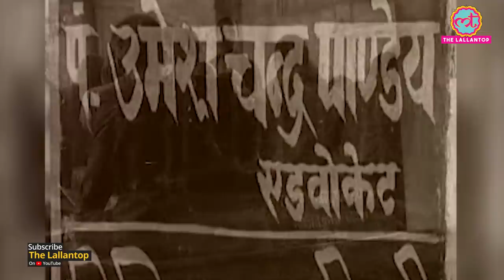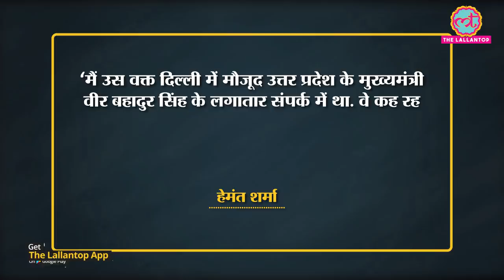Ayodhya में ताला खुलवाने के आदेश के दिन के ये किस्से आपको चौका देंगे | Ram Mandir | Babri Mosque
Faizabad district judge Krishnamohan Pandey ordered to open then disputed site of Ram Mandir, Babri mosque on February 1, 1986. After opening this disputed site (then), the politics and society of North India had been completely changed. At that time, so many new political parties and alliance came into existence which led to a lot of communal violence in the next one and a half-decade. But in 2019, the Supreme Court gave the final verdict on this issue and declare that this land will be given for the Ram Temple. Watch the video to know more.

Edited By:Mohan